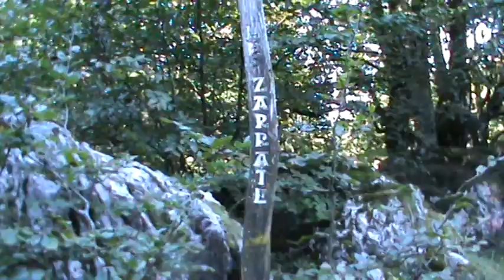Aizkorri Aketegi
Circular por el camino del Calvario